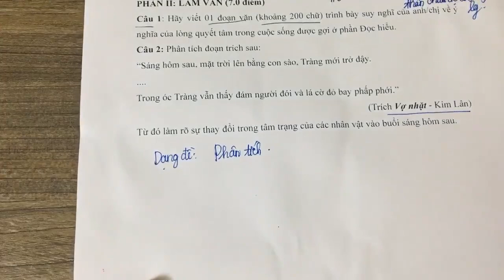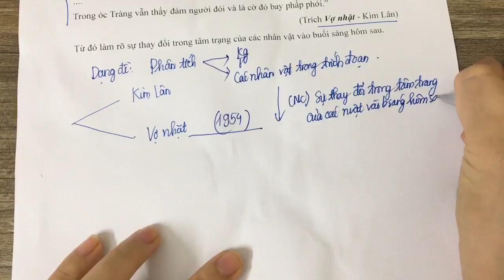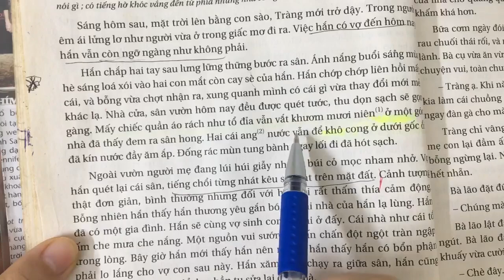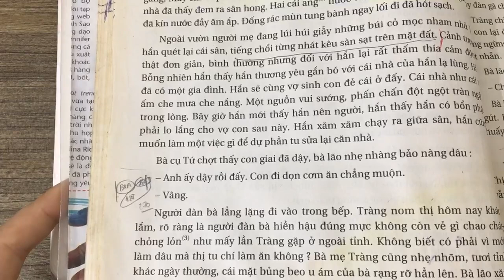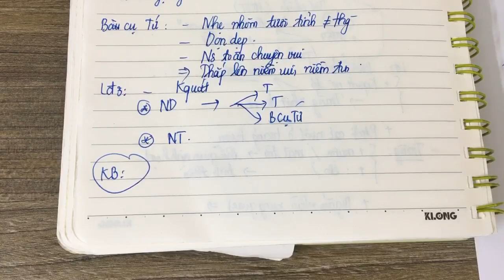Khoá luyện đề 7 ngày miễn phí - Đề số 05 - Tác phẩm Vợ Nhặt - Kim Lân - Học văn chị Hiên